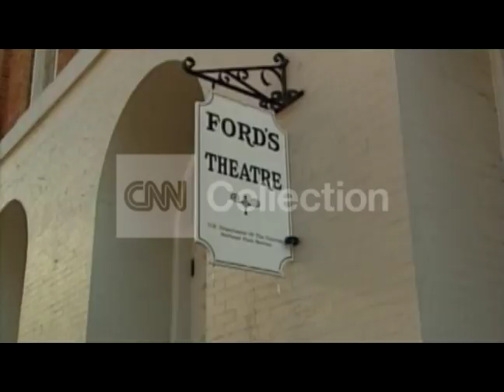FILE:LINCOLN ASSASSINATION ANNIVERSARY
President Lincoln was killed on this date in 1865.